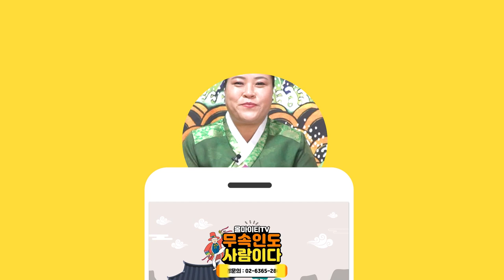★ 인천점집 / 태어난 일로 알아보는 나의 복 (1일7일13일19일25일)귀하게 태어났다🔹복이 있다👉믿고 가세요!🔸누군가든 꼭 돕습니다 (원당점집 건담점집 인천점잘보는집) 별상신궁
자막

★ 별상신궁 ★

*위치  :  인천 미추홀구 용현동16-15

★대표블로그★
-올마이티TV